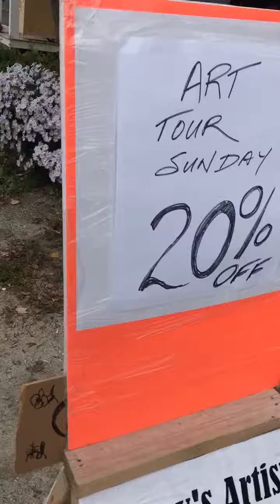85A19C72 5F05 4977 836E B53C42391C93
Murray Henderson art exhibit Riverside gallery Wakefield Quebec